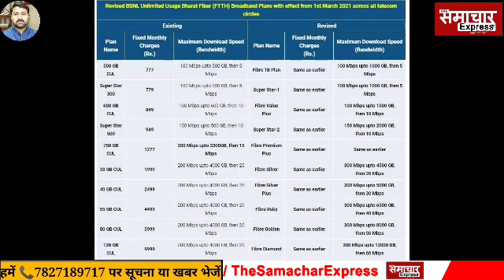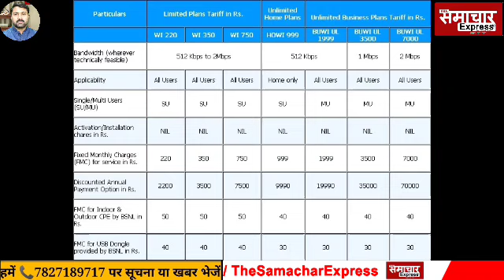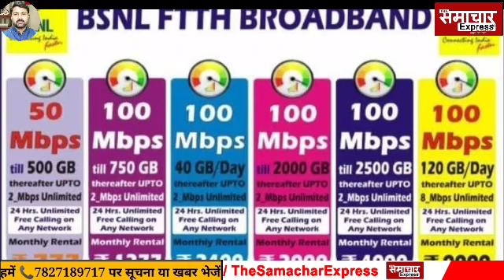BSNL का यह धांसू प्लान दे रहा 3300GB DATA वो भी इतना सस्ता की हैरान रह जाएंगे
यह धांसू प्लान दे रहा 3300GB DATA वो भी इतना सस्ता की हैरान रह जाएंगे